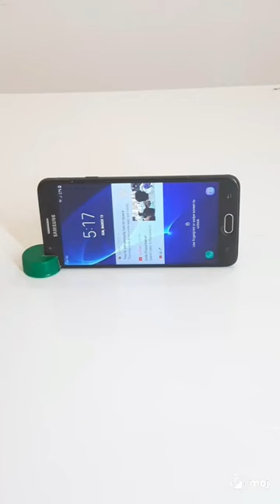Bottle cap idea | Diy tips